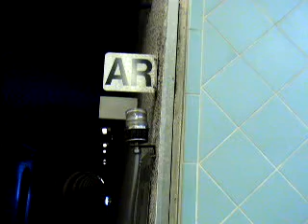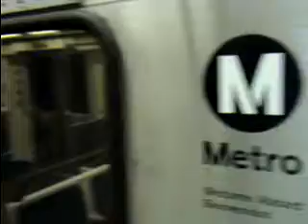Train's a'comin'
Feel the WHOOOOSH of the train as it first arrives on the platform. It's a gas!